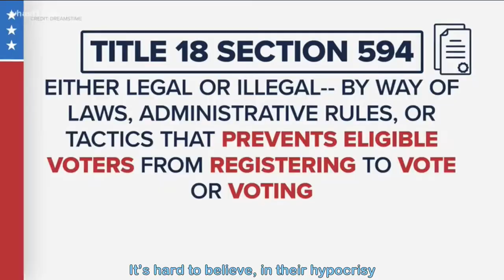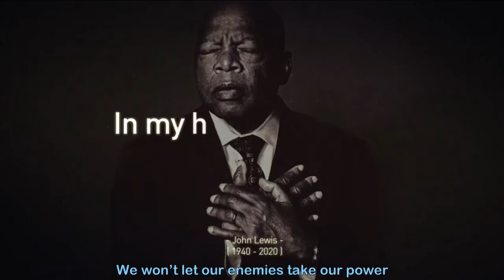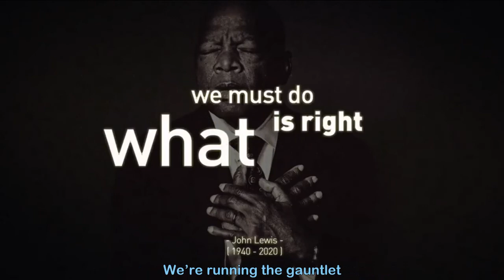The Gauntlet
A Forward March Production
Lyrics/Vocals/Video by Dave Williams

LYRICS:

Republicans follow their party line
Claiming voter fraud they cannot define
They say there’s a crisis of confidence
In results, after committing the Capitol Offense
It’s hard to believe, in their hypocrisy
That there once was a time when democracy
Could be on their side, but they know that boat
Has long since sailed, now their enemy’s the vote

Democracy no longer fits with their plan
So they’re shutting it down everywhere they can
Cutting polling places and early voting
Anything to stop their power from eroding
They know they’re becoming a minority
And they rigged it so that never gives authority
They don’t want to be hoist on their own petard
And lose the supremacy and privilege they guard

They’re throwing the gauntlet
They want us to fail
They’re trying to shut down the polling places and Vote By Mail
They’re gutting voting rights laws and passing new ones in their place
Claiming fraud every time they lose a race

We know there’s a challenge we have to meet
With our boots on the ground, cover every street
Sign up the voters, go right to the source
Build up our numbers to unstoppable force

Sending out postcards to states that swing
Knocking on doors, making telephones ring
Pressuring Congress to strengthen rights
Filing lawsuits for courtroom fights

We’re fighting this war on every front
Battling against the Republican stunts
No matter how late the day or the hour
We won’t let our enemies take our power

We’re running the gauntlet
Not going astray
We’ll overcome every obstacle through Election Day

So now we’re raising an army to protect our nation
With signup sheets for voter registration
Fighting on Capitol Hill, and in court
To protect the votes they so desperately thwart